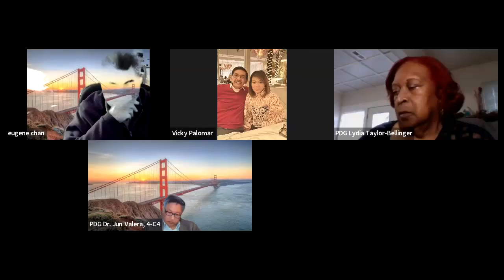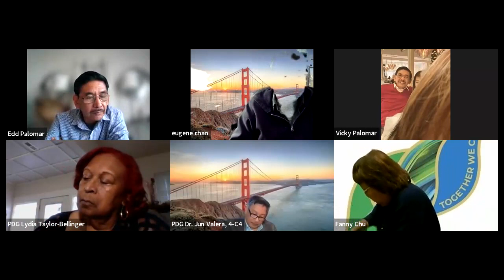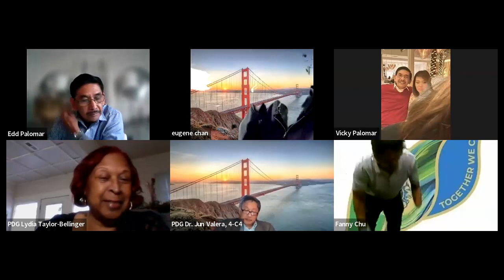SFCCLC General Meeting 2023-04-26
The San Francisco Coordinating Council of Lions Clubs held its April 2023 General Meeting on Wednesday, April 26, 2022 at 7:00 PM via videoconference, hosted by the Council.